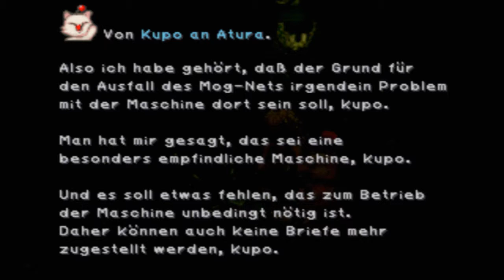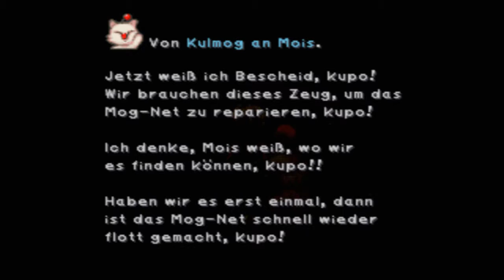Let's Play Final Fantasy IX [Deutsch] Part 90: Reparatur der Mog-Net-Zentrale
Was man für Briefe nicht alles tut